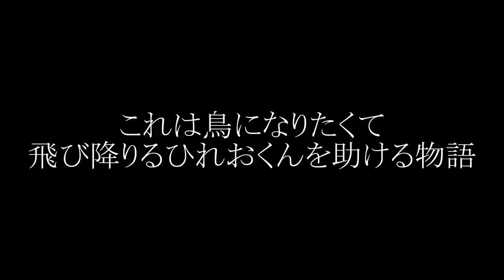鳥になって飛んでいこうとするひれおくんを助けてくださいｗｗｗ【スプラトゥーン２】